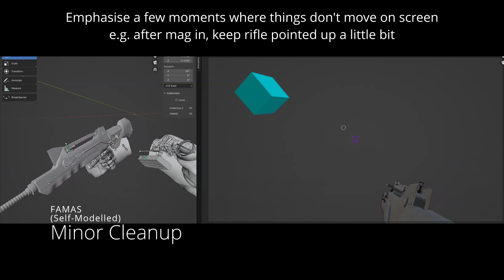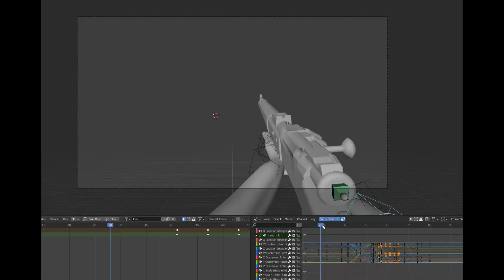some animations... IF you can spare the time good sir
so so sorry.